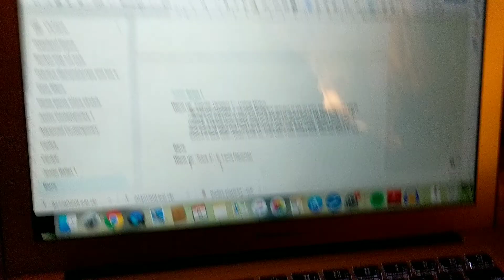vedif minutes || 02.05.20